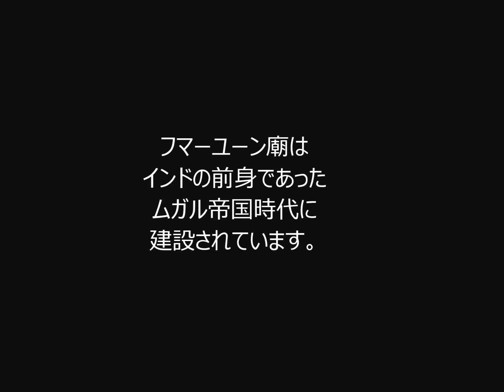世界遺産 フマーユーン廟（インドの旅6/10）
フマーユーン廟は

世界遺産に認定された

インドの墓廟です。

インドの前身であった

ムガル帝国時代に建設されています。

ムガル皇帝フマユーンの死後に

王妃の命令で夫のために

造られた墓廟で

9年の歳月をかけ建設され

たそうです。

インドで最初に

造られた建てられた

ペルシャ系イスラム建築様式

の墓廟です。

インドを代表する

有名な建築の

タージ・マハルに

影響を与えた建築とも

言われているようです。